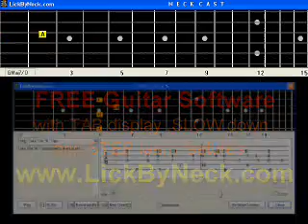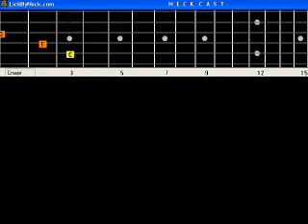Walking On Sunshine Katrina And The Waves B A S I C Guitar Lesson Fingerstyle Solo Chord Melody